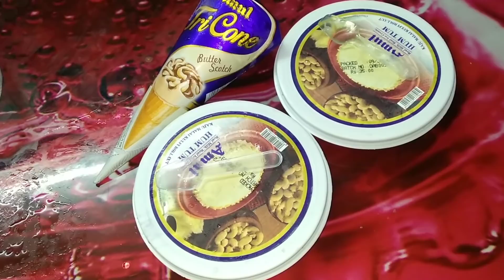আমাদের জনির কান্ডকারখানা // আর পনির দিয়ে ভাত খায়😋 || জনি শুধু মাথায় বসে থাকবে 🐦❤